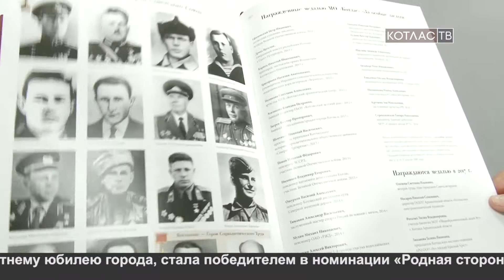10 05 2018 Книга о Котласе победила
В Архангельске подвели итоги ежегодного областного конкурса для авторов, издателей и полиграфистов Поморья «Книга года-2017». Он проходит при поддержке Правительства региона. Впервые состоялся в 2003 году. В 2018 году он стал 16-ым по счету.